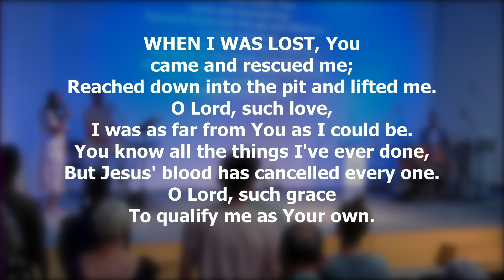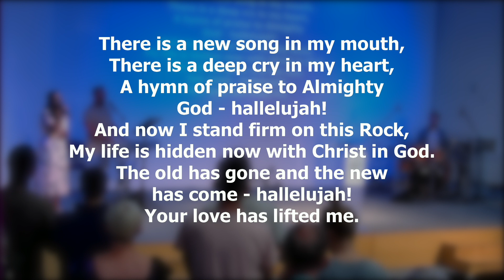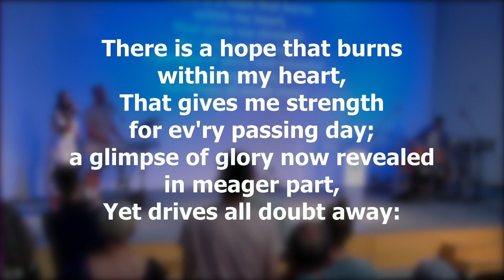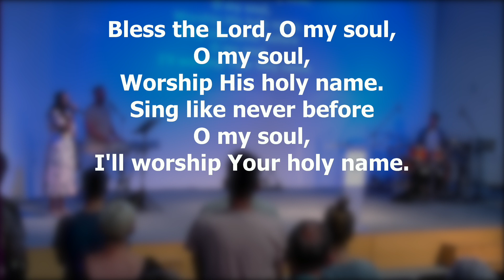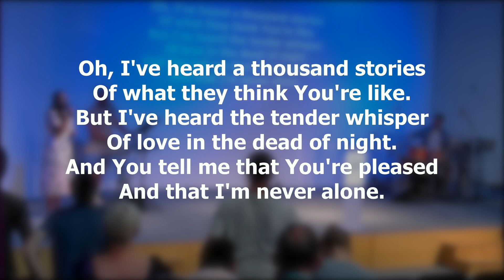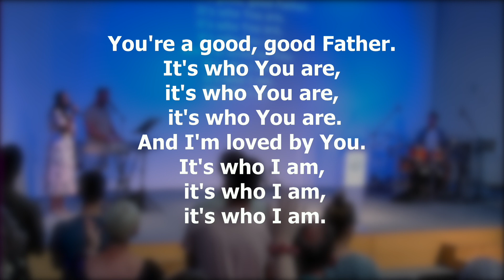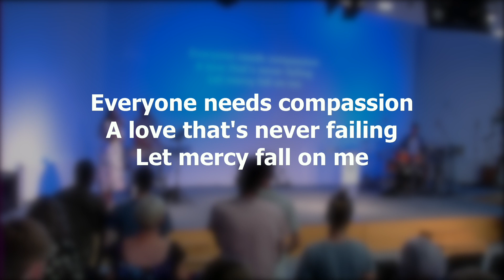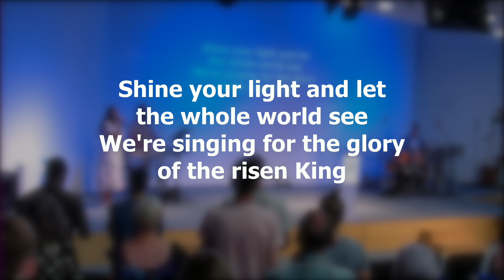Waterfront Community Church, Swansea - 17th September 2023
Thank you for joining us online this morning.

If you’d like to talk more about Christianity, join a weekly Housegroup or you are new to our online services, please get in touch. We’d love to hear from you!

Don't forget that the prayer chain is active and especially important at this time. If you have any prayer requests, please add them to the chain. If you are unsure of how to do this, please contact the church directly for more details of how to get involved.

We will be back here online next week at 11am. We hope to see you here again.

God Bless